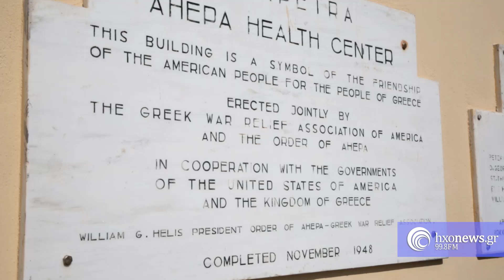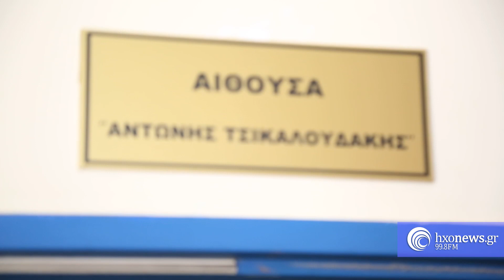ΚΟΠΗ ΠΙΤΑΣ ΝΟΣΟΚΟΜΕΙΟΥ ΙΕΡΑΠΕΤΡΑΣ